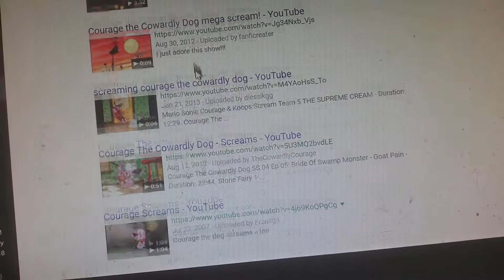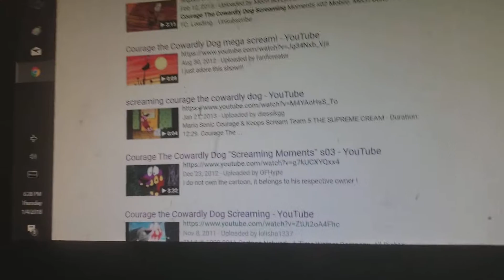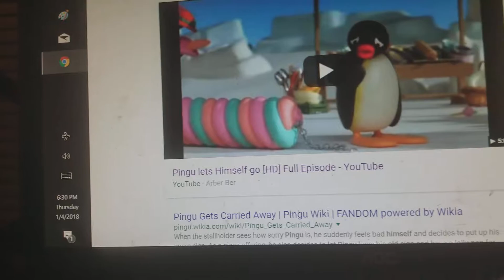January 4, 2018